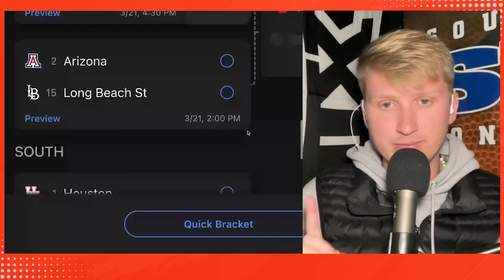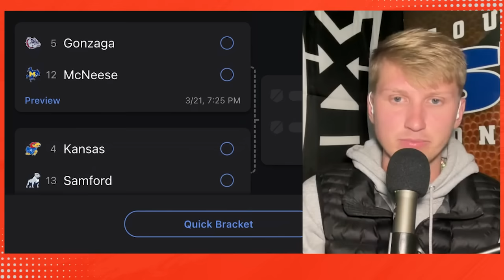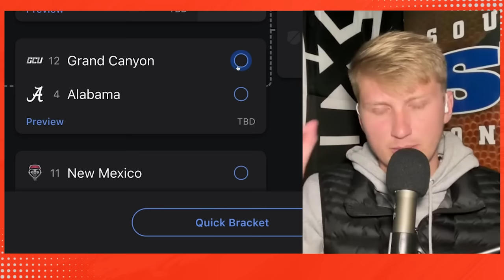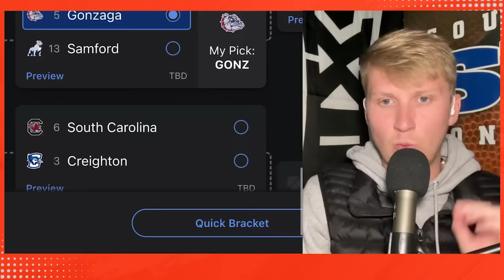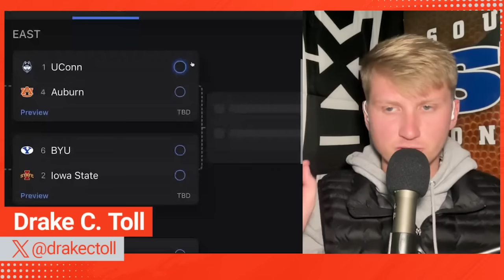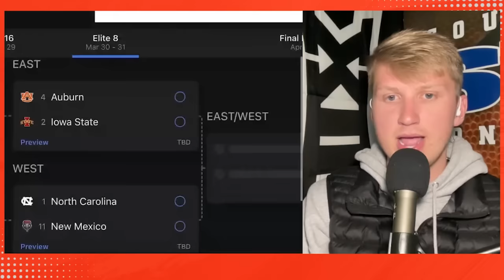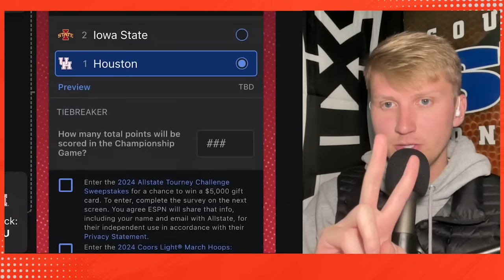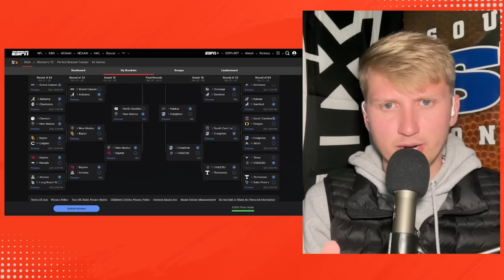Perfect March Madness Bracket: Houston, Iowa State Final Four, BYU Big Run, New Mexico Upsets Baylor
March Madness captivates audiences with its thrilling unpredictability, making it one of the most exciting events in sports. This annual NCAA basketball tournament features single-elimination games, where anything can happen. The high stakes, combined with the diverse field of teams, create a perfect storm of excitement and chaos.

The tournament's format, with 68 teams competing in a series of rounds, lends itself to upsets and underdog victories. Teams from smaller conferences have the opportunity to challenge traditional powerhouses, leading to unexpected outcomes that keep fans on the edge of their seats.

The frenetic pace of March Madness, with multiple games happening simultaneously and buzzer-beating finishes, generates buzz and engagement across social media platforms. Fans eagerly discuss bracket predictions, share memorable moments, and celebrate Cinderella stories, amplifying the tournament's reach and impact.

Moreover, March Madness transcends sports, becoming a cultural phenomenon that captivates even casual fans. Office pools, bracket challenges, and watch parties bring people together, fostering a sense of community and camaraderie.

From historic upsets to dramatic comebacks, March Madness delivers unforgettable moments that leave a lasting impression on viewers. Its unique blend of intensity, unpredictability, and shared excitement solidifies its status as a must-watch event, drawing in audiences from around the world.